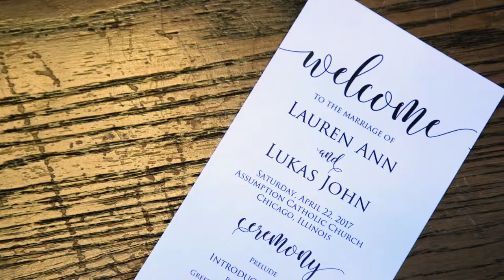Luke and Lauren's Wedding Trailer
It was such a pleasure filming the wedding of Lauren Gronowski and Luke Erlandson.  It is clear what a perfect match they are for each other, and their wedding day was filled with so much happiness and fun!

is a Chicago based film studio that makes cinematic documentary wedding films.